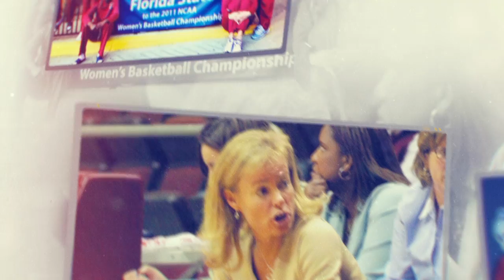Celebrating Coach Sue